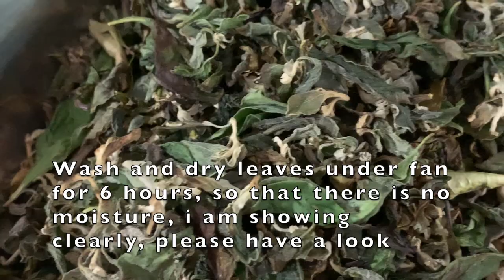Dry Garlic Chutney Powder Recipe | Red Chilli Garlic Chutney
Philips HL7756/00 Mixer Grinder 750 Watt

Prestige Iris 750 Watt Mixer Grinder

Preethi Zodiac MG-218 mixer grinder, 750 watt

Bosch TrueMixx Pro Mixer Grinder MGM8842MIN, 1000W 4 Jars

wonderchef nutriblend processor
Wonderchef 750w mixer

(For English Subtitles)

Ignore This

garlic chutney dry
garlic chutney powder
lasun chutney dry
bellulli chutney pudi
vada pav masala powder
peanut garlic podi
mtr garlic chutney powder
vada pav masala powder recipe
lasoon chutney dry
garlic powder for vada pav
garlic chutney pudi
lahsun ki chutney dry
garlic chutney powder recipe